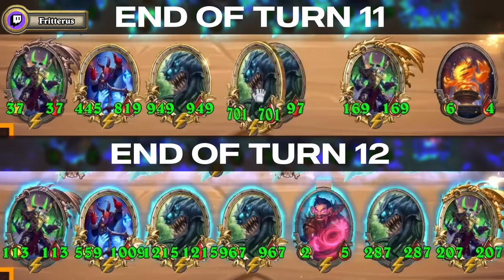Funny And Lucky Moments - Hearthstone Battlegrounds - Ep. 612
00:00 He said Yes
audio: The Jam - Slynk & Mr Stabalina

03:18 Is this cheating?
audio: ES_Feeling Alright - Gavin Luke

06:03 Overconfidence
audio: ES_Back Scratcher - Speedy The Spider

07:12 I'm lubbin' it
audio: Smile - Slynk

10:00 Bonus clip

10:35 Outro